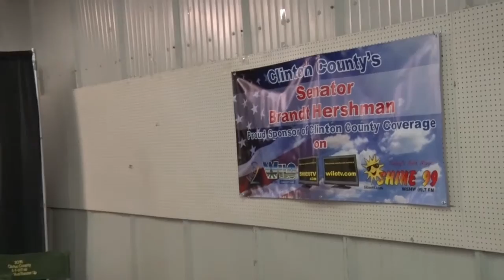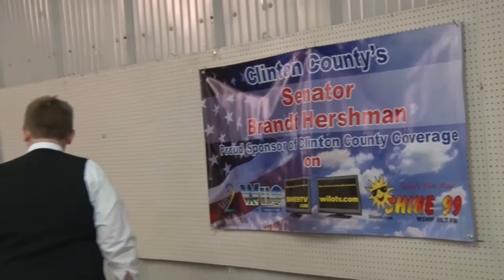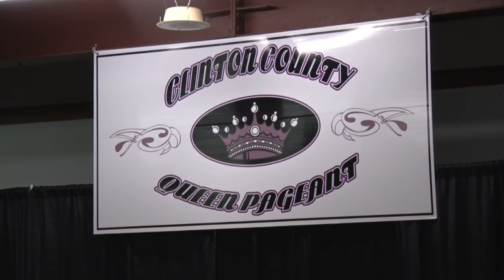2016 Clinton County and 4 H Fair Queen Contest